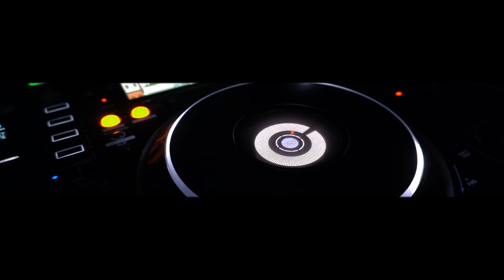Speedy Dark - Delight (Extended Mix)[Chill Out]*2024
ʞɹɐᗡ ʎpǝǝdS
🎛🎚🎧🆕 Better With Headphones
©®™ 2024 speedydark

*Chill Out*

 *October  2024*

*Quality : 1080p50

▶️NewPipe
VancedManager.com

Ş̶̡͇̭̺̹̻̗͐͂̇͝p̸̡̖̰̹̪̈́ě̵̡̡̦͖͙͇͕̦͎̭̽̇̑̚͝ē̴̱̝̱̹̙̭͊̀͂͝d̷̙̓͂̋̏̈̕y̶̨̥̬͓͝ ̷̢̱̭̘̽̿͠D̵̩̫͕̘̯̤̦̠͆͊̿͛̒ä̷̫̜̟͎̩͜r̷̦͓̞͓̗̪̀k̷̪͕͊̍̋̈̈͌̏̕͝

l